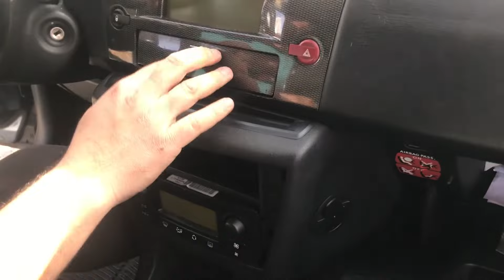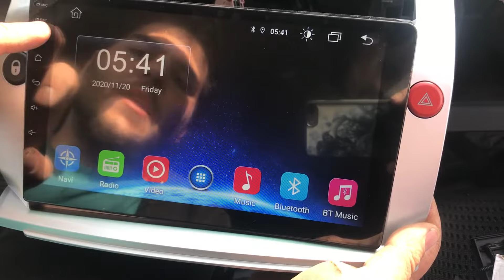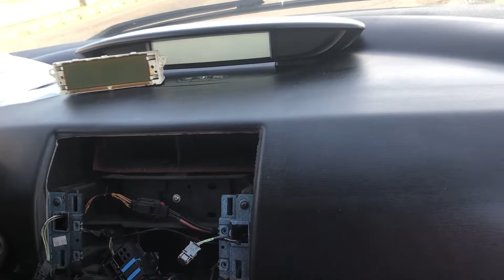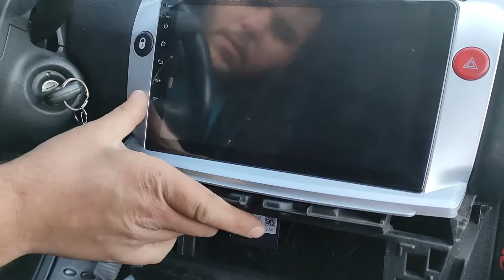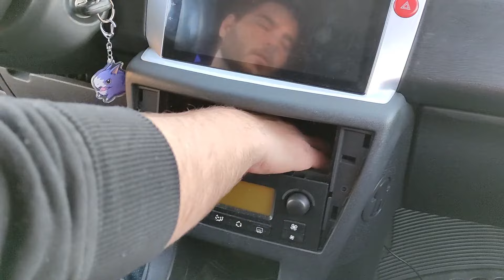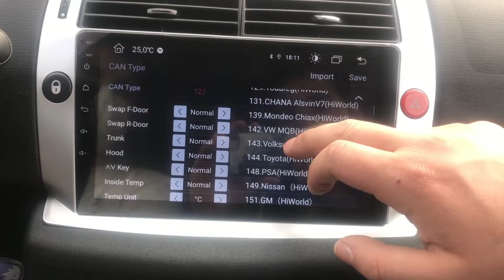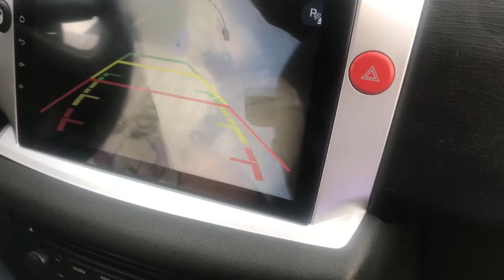✅ Instalar PANTALLA ANDROID Citroen C4 // Review PANTALLA Android CHINA junsun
✅ esta pantalla marca junsun china con android es la mejor opcion que vas a poder encontrar para el citroen c4 ya que viene con el marco para cambiar todo el salpicadero del coche y realizar una buena instalacion limpia y facil.
tambien os muestro al final del video como configurar los mandos del volante y como intalar la camara trasera.
esta pantalla android china marca junsun tiene 4gb de ram y 64 gb de almacenamiento interno. es perfecta ya que tiene muy buena respuesta y no se queda nada bloqueada, ya sabemos que al volante necesitamos no distraernos mucho.

ENLACES DE ALIEXPRESS

✅esta es mas cara pero con envio desde españa

✅esta es mas barata pero solo tiene envio desde españa a veces

pantalla citroen c4, instalar pantalla de citroen c4, programar mandos de pantalla android citroen c4, instalar pantalla android citroen c4.